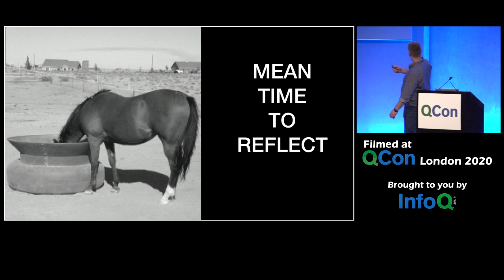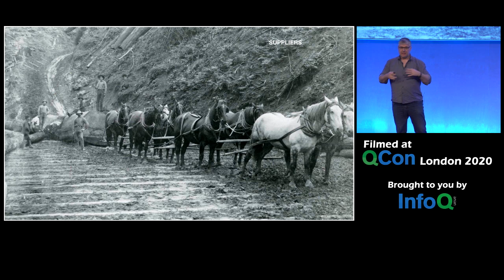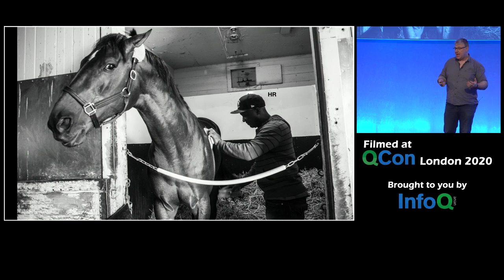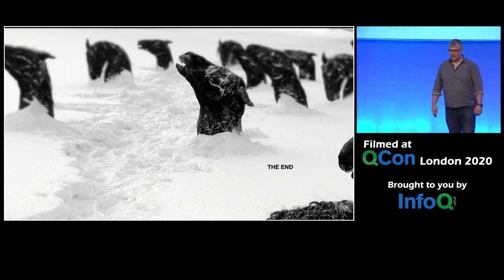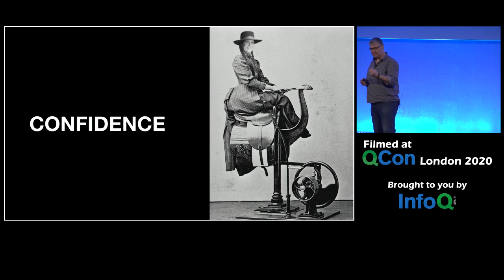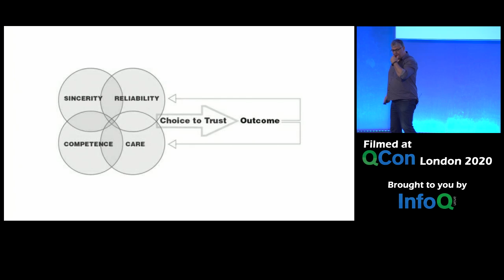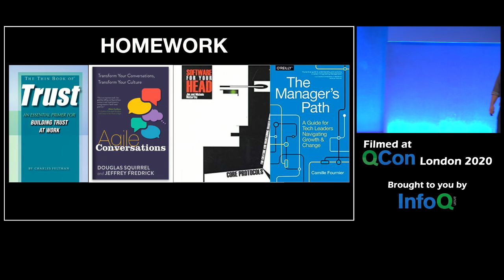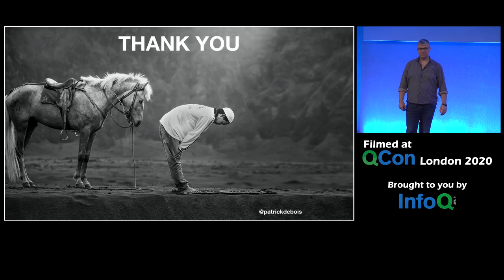DevOps Is More Complex and Harder Than You Think. Personal Lessons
Patrick Debois shares his personal lessons and stories on DevOps. DevOps is inherently complex and with many things to consider, there are many risks and things that can be missed or go wrong. Debois' intent is to help people not make the same mistakes.